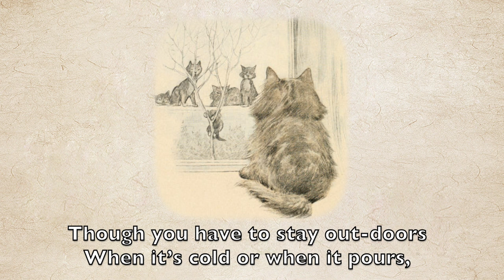Foreign Kittens - Oliver Herford| The Kittens Garden of Verses (13/25)| Short poem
A reading of Oliver Herford’s ‘Foreign Kittens’ Read by Phoenix Feathers. The 13th poem from 'The Kitten's garden of verses'

About the Author:
Oliver Herford (2 December 1860 - 5 July 1935) was an English writer, artist, and illustrator. Over 30 books illustrated by Herford, and frequently written by him as well, were published from the 1890s to the 1930s. He also wrote plays and was known for his humorous and pithy bon mots
Poem by: Oliver Herford
Reading by: Phoenix Feathers

♥ EQUIPMENT ♥
1. Camera: Sony a5100

♥ EDITING SOFTWARE♥
1. Final Cut Pro
2. Logic pro

♥ Products♥
1. A poem for every day of the year (Book)
2. A Little History of Poetry (Book)
3. Rage Against the Light (Book)
4. Amy Lowell Selected poems (Book)

Foreign Kittens
By Oliver Herford

Kittens large and Kittens small,
Prowling on the Back Yard Wall,
Though your fur be rough and few,
I should like to play with you.
Though you roam the dangerous street,
And have curious things to eat,
Though you sleep in barn or loft,
With no cushions warm and soft,
Though you have to stay out-doors
When it’s cold or when it pours,
Though your fur is all askew—
How I’d like to play with you!